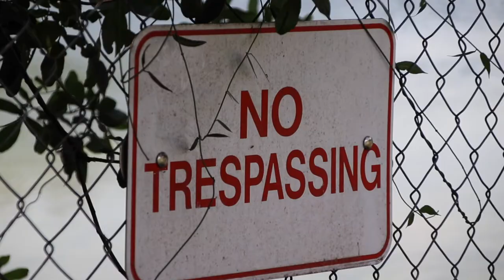NOSERVICE - Miami's Canal System Fly Fishing Film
Episode one takes place in Sunny South Florida. We get to see the perspective of three anglers as they share thoughts of what its like to fly fish for peacock bass in Miami FL.